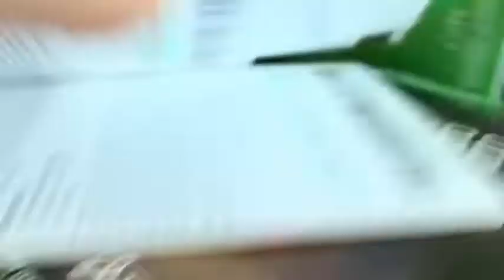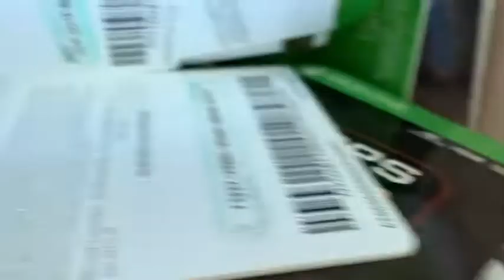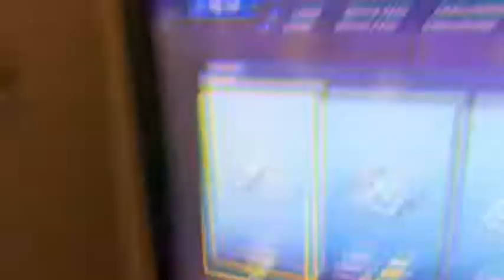My Valentines Day Presents 🎁💖👀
What would you buy with 14,000+ V-Bucks